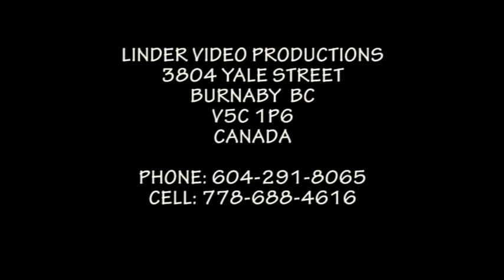1994 VYCHODNA PALO SMILEK